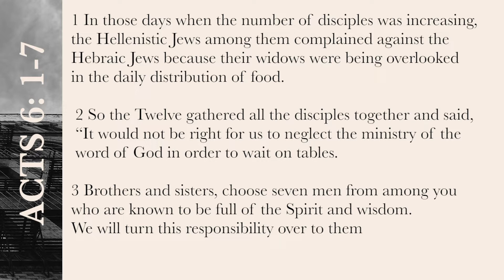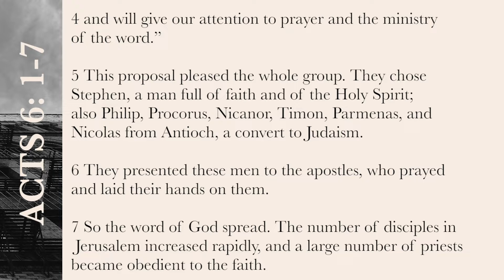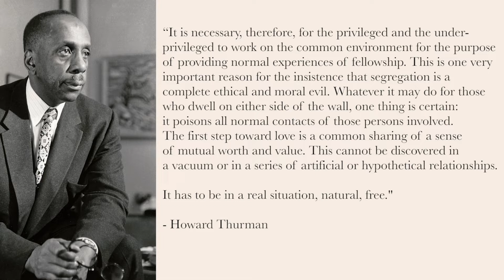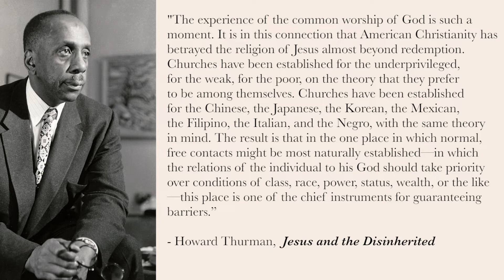Unity Through Dignity and Diversity | “A Rose In Harlem” series | Nate Winstead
In this part of our “A Rose In Harlem” series, Nate Winstead walks us through our core value, “Unity Through Dignity and Diversity.”

One of the greatest gifts that God has given us is diversity. He's made us all with different skin colors, genders, languages, and cultures, and yet so often the world has only dignified the dominant narrative. We believe in the beauty of the other and we are a family that's committed to the work of dignifying that which is different. We want our church to look like heaven, and that's what we will build until Jesus returns.

JOIN US:
The National Black Theatre
2031 5th Avenue

10AM & 12PM